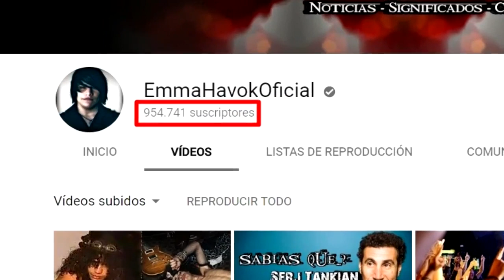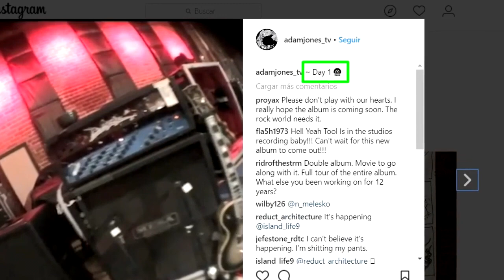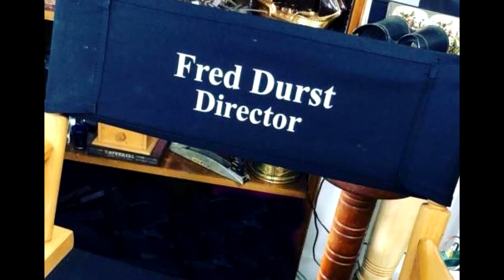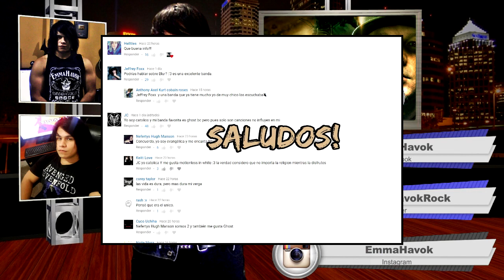LA PELÍCULA DE LIMP BIZKIT! | Tool confirma NUEVO ALBUM!